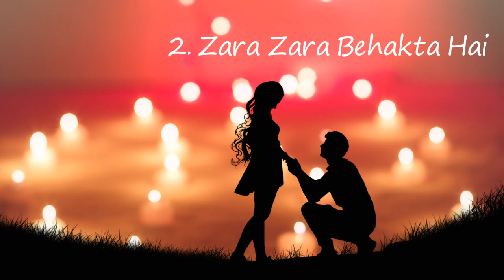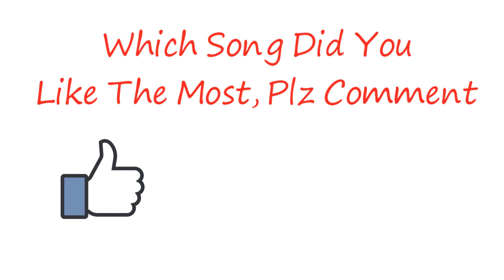Songs to dedicate your crush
My Gadzets:

1. Mic I use for recording

2. Laptop I use for editing

3. Phone I use

4. Earphones I use

5. Keyboard I use

6. Mouse I use

7. DSLR Camera I use